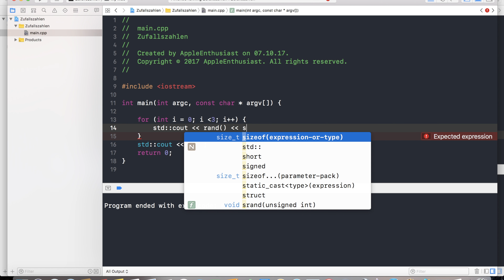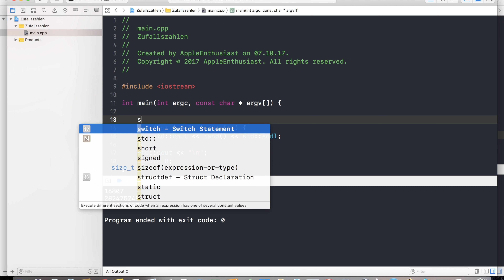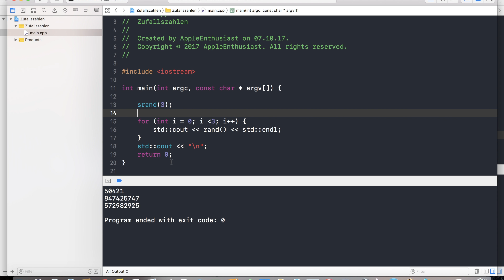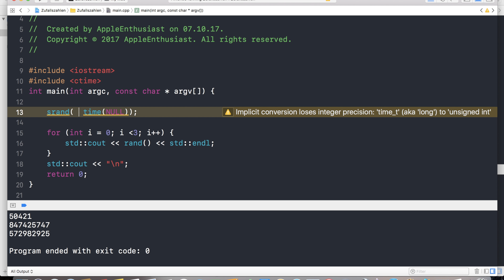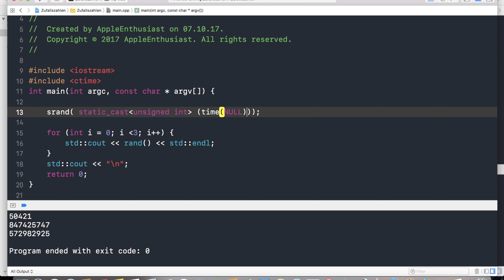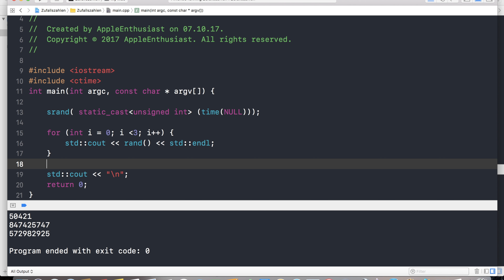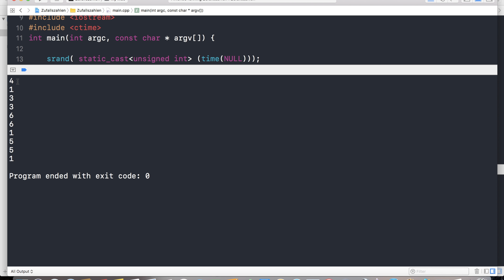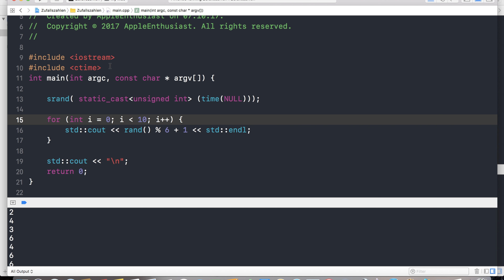C++ mit Xcode programmieren - Zufallszahlen